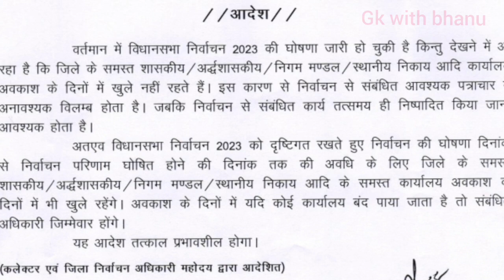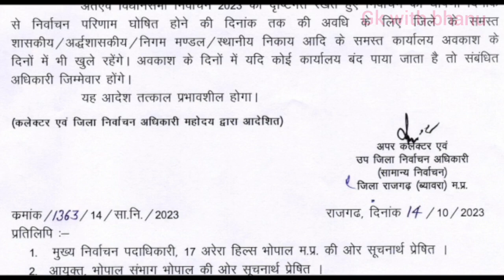अवकाश के दिनों में कार्यालय व स्कूल खुले रहेंगे ? || mp karmchari teacher latest update